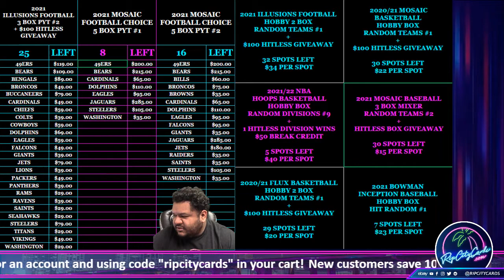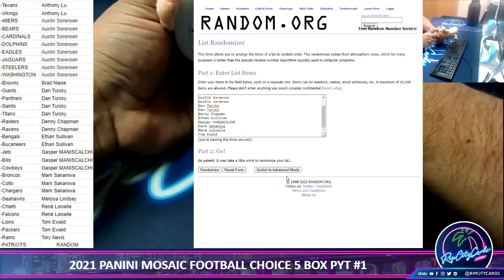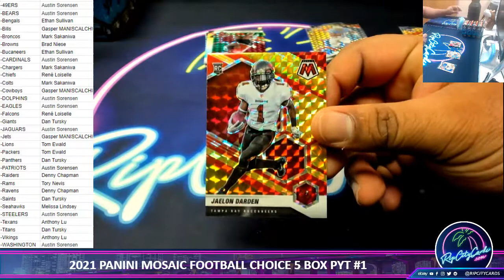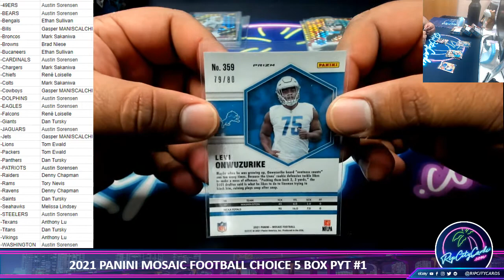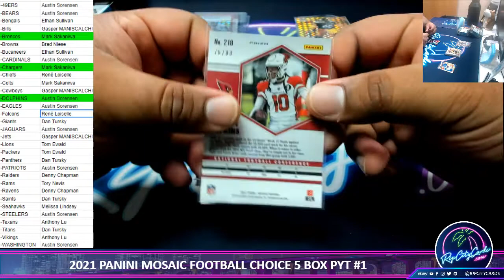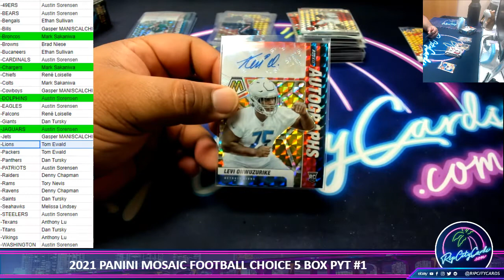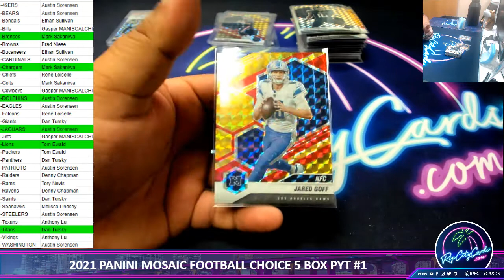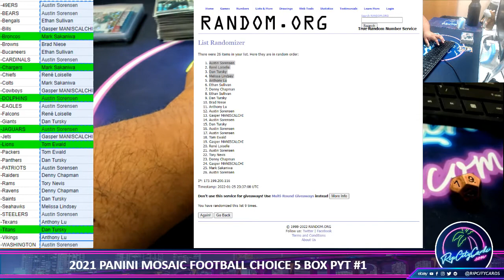2021 PANINI MOSAIC FOOTBALL CHOICE 5 BOX PYT #1